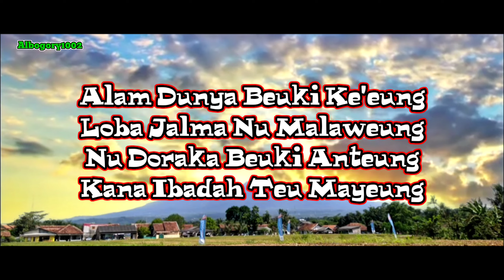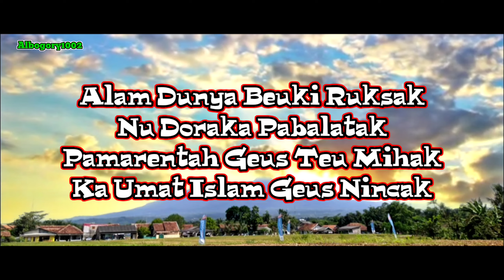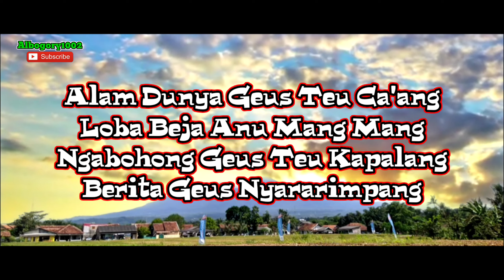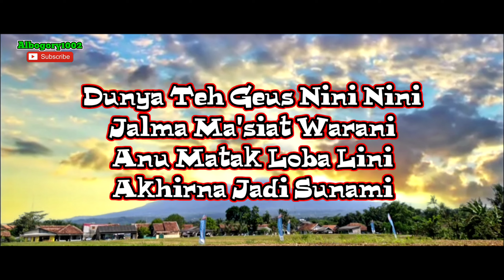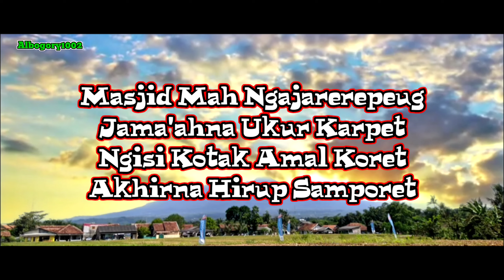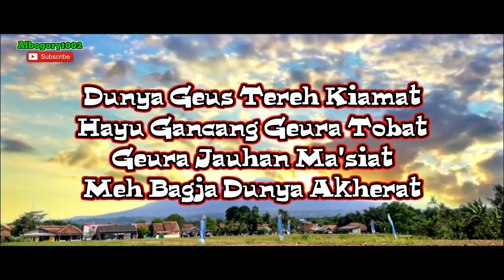Abuya Uci Cilongok Tangerang Syairan Alam Dunya + Lirik